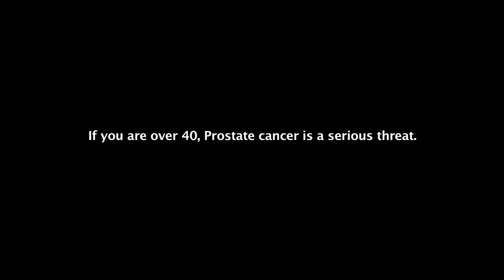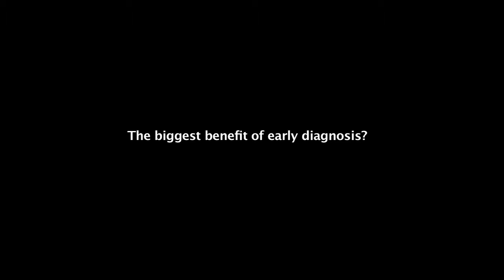Tony Perez- Prostate Cancer: Nothing routine about it.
Hispanic man have a higher instance of prostate cancer. For Tony Perez, it came as a complete surprise. Watch how Tony felt with the news, the challenge and how it affects his life today.  Honest and heartwarming advice. Texas A&M fans will find it particularly touching.